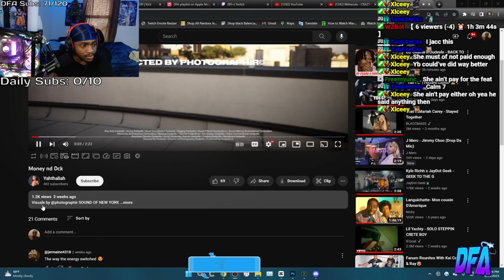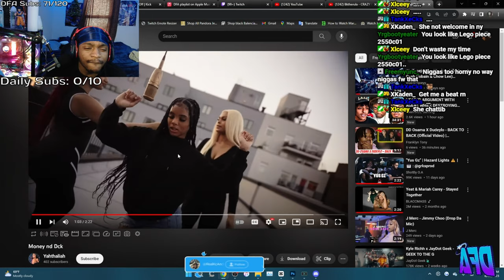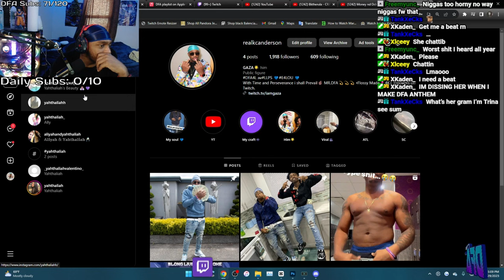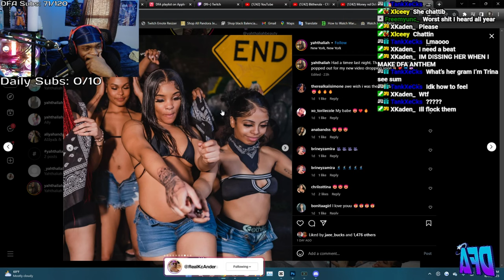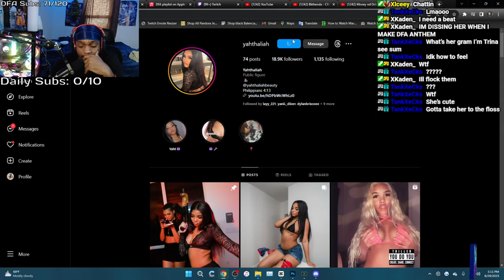Gaza Reacts To New Female Rapper Yahthaliah - Money and D*ck😂 *Hilarious*